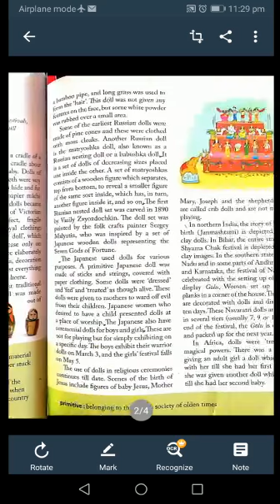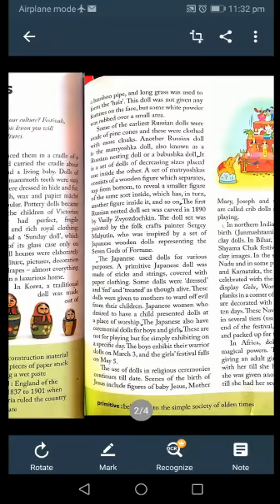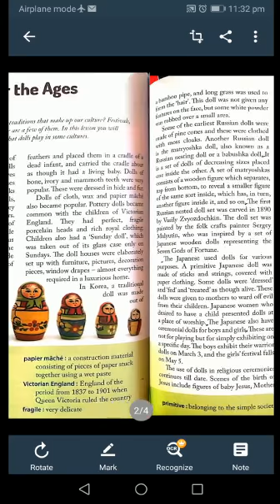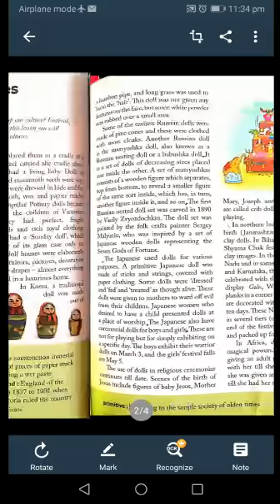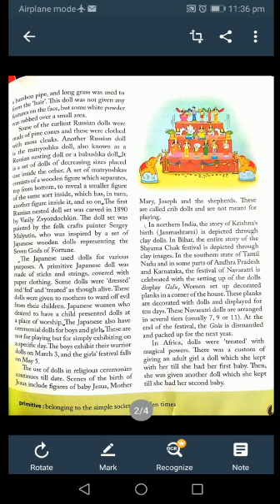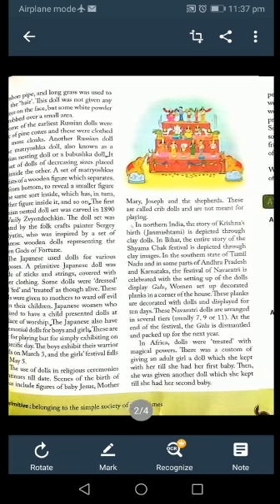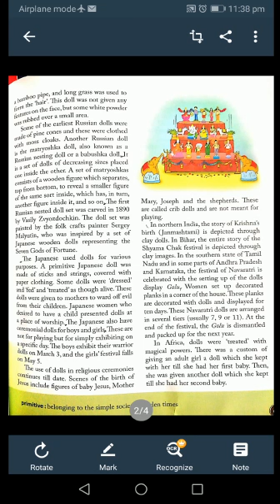CLASS VII ENGLISH COURSE PART 47